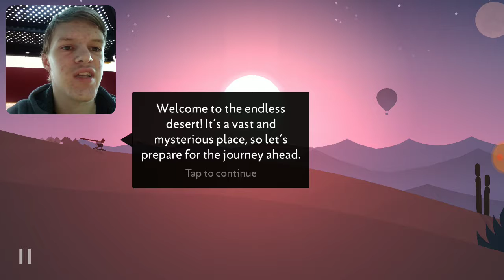I MISSED THE FLIPS | Alto's Odyssey:Episode #1